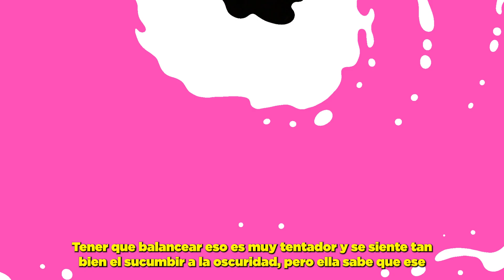Entrevista | Platicamos con Jenna Ortega y Melissa Barrera sobre el verdadero terror de "Scream 6"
Nos sentamos a platicar con Jenna Ortega y Melissa Barrera, protagonistas de la sexta entrega de Scream. Ghostface regresa ya acá analizamos un poco de porque esta franquicia siempre logra sacarnos un buen susto.
¡Checa la plática completa acá!